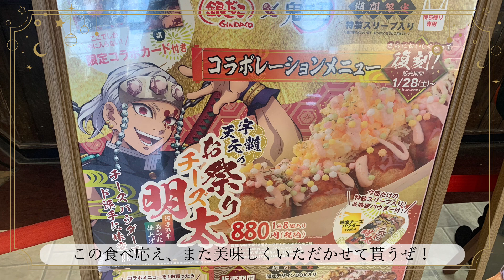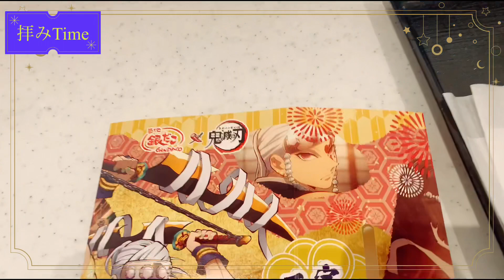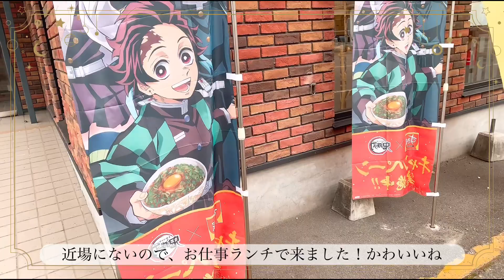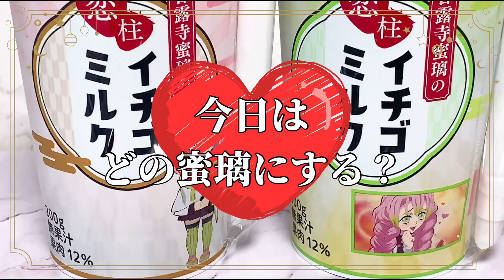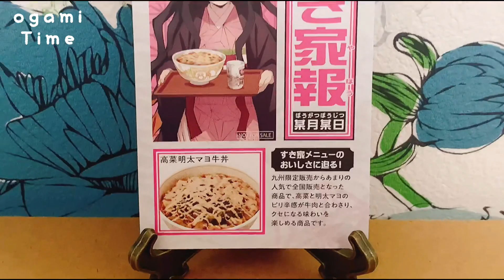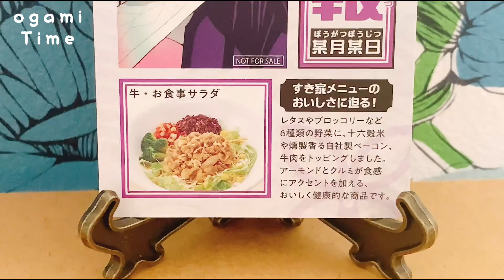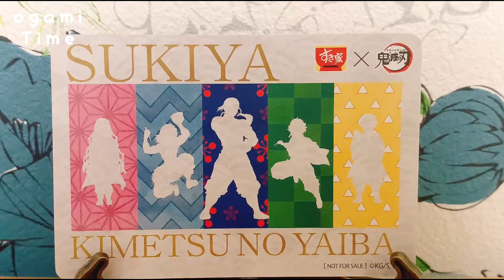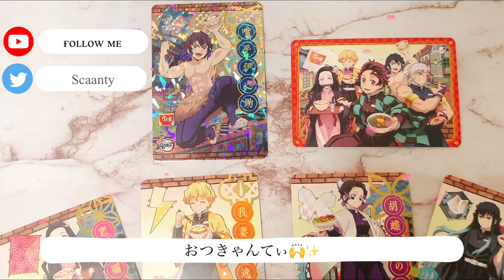【Vlog】鬼滅の刃 銀だこ ＆ すき家 ￤コラボフード￤復刻！宇髄天元 ￤無一郎のふろふき大根￤まじでカツカツオタクが見つけたお得情報￤開封結果と拝みTime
▽お品書き
Vlog ￤鬼滅の刃 銀だこ ＆ すき家 コラボ

前半 銀だこ
・復刻！宇髄天元 たこ焼き
・ぷち拝みTime

後半 すき家
・無一郎のふろふき大根
・カツカツオタクによるお得情報！みつけた
 ・開封結果の拝みTime

おつきゃんてぃすきゃんてぃ
ちょっと2月からてんこ盛りすぎじゃいの！！！
太っちゃうじゃないか！！！！
ていう動画です(？)

オタ活控える宣言しているのにそれを許さない鬼滅の刃
意思が弱い私と懐がまじカツ寒いオタクが頑張ってます、他にお得情報あったらおしえてね😭

今日からワールドツアー上映！！いくぞ！！！！🥰